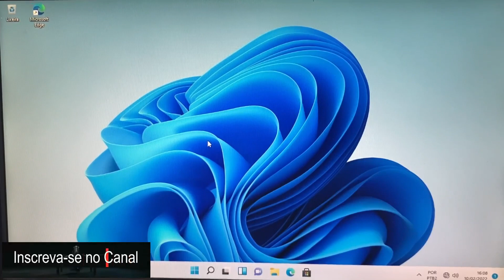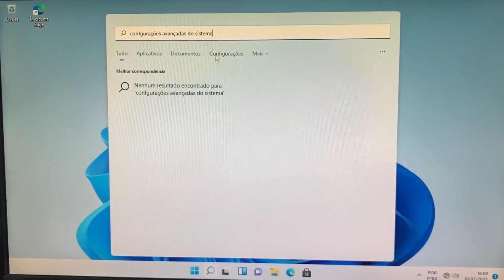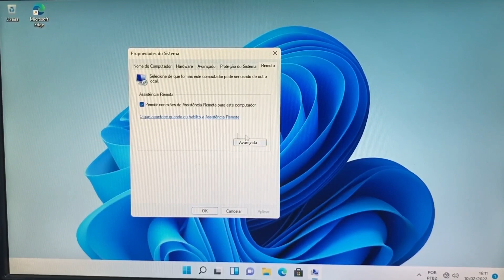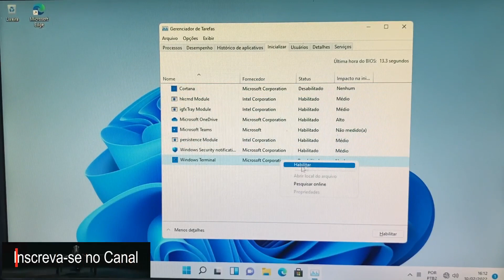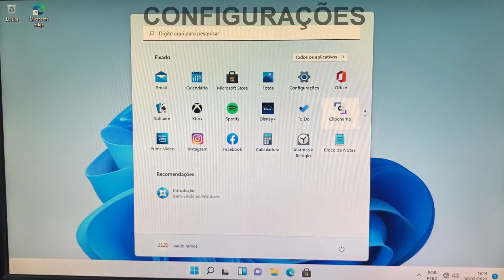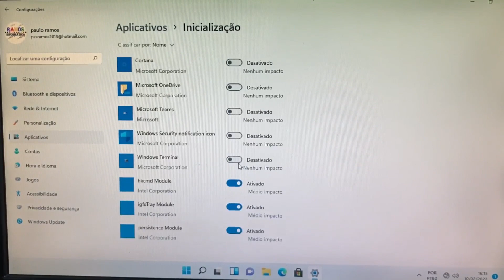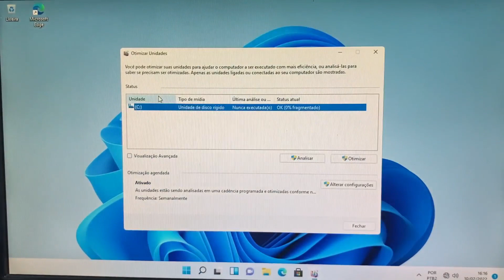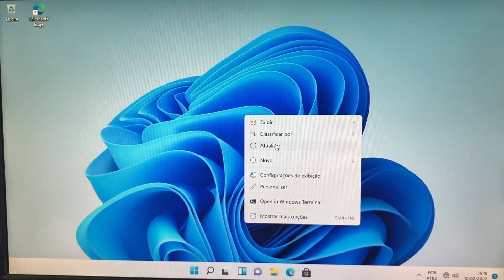10 Dicas Para Deixar o Windows 11 Mais Rápido (PC + Rápido)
10 Dicas Para Deixar o Windows 11 Mais Rápido (PC + Rápido)

TUTORIAL: vamos ensinar algumas dicas de como deixar o W.11 mais rápido.  Veja como deixar a última versão do sistema operacional da Microsoft w.11 veloz e com uma experiência de usuário melhorada sem precisar investir em mais memória RAM ou SSD, mas isso também é uma boa solução. Para começar, é importante que  o sistema operacional esteja sempre com os atualizações mais recentes. Além disso, soluções para problemas do sistema bugs e atualizações de drivers também chegam com esse processo de atualização, vale lembrar que lembrar que o Windows 11 é uma versão nova e bastante recente do Windows, com várias pontas soltas para serem solucionadas. Pare a inicialização automática de programas, desinstale softwares e apps que não utiliza, desative efeitos visuais do OS e altere o modo de energia do computador.

Como Deixar Windows 11 Mais Rápido,
Qual é o melhor Windows até hoje,
Como Deixar Rápido Pc Lento,
Como acelerar o processador do meu PC,
Como Aumentar Desempenho Do Pc,
Como deixar Windows 11 mais leve 2023,
Windows 11 Muito Mais Rápido,
Como deixar o notebook mais rápido w10 2023,
Otimização Do Windows 11,
Qual Windows mais leve 2023,
Como melhorar o desempenho do PC 2023,
Como acelerar o notebook ao máximo,
Como deixar o Windows 11 100% mais rápido,
Windows 11 mais rápido e leve para jogos,
Qual é o Windows mais rápido,
Deixar Windows 11 mais rápido com dicas,
Como acelerar o PC com w11,
Como deixar win10 mais rápido 2022,
Como deixar o Windows mais rápido e leve,

Acesse a Playlist da Ramos Info